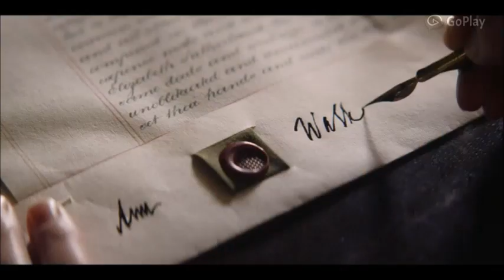HBO Gentleman Jack Series Preview Trailer